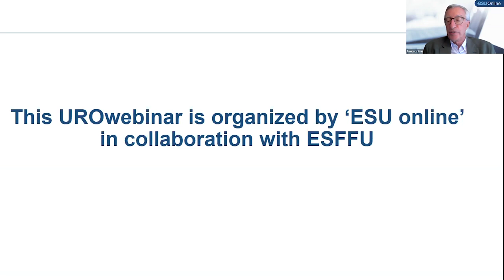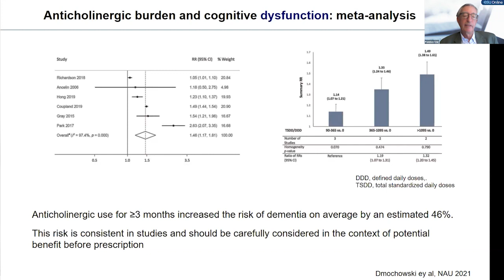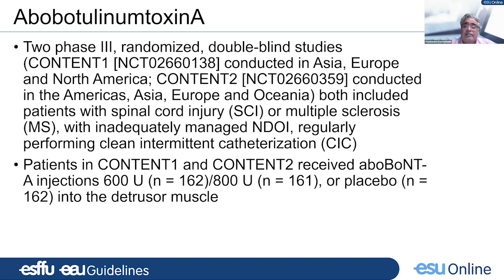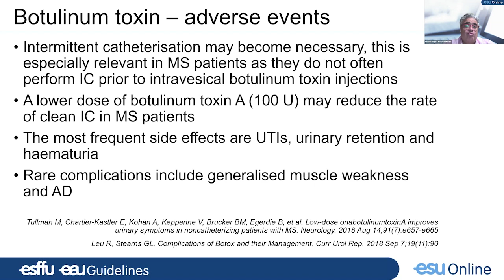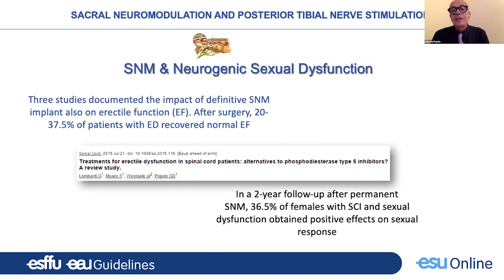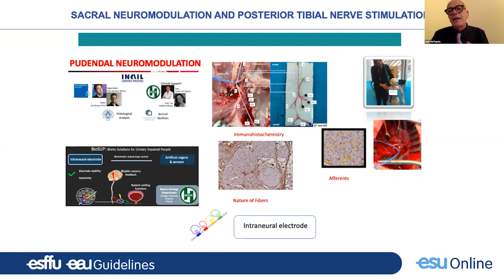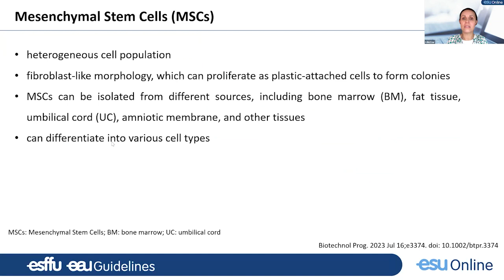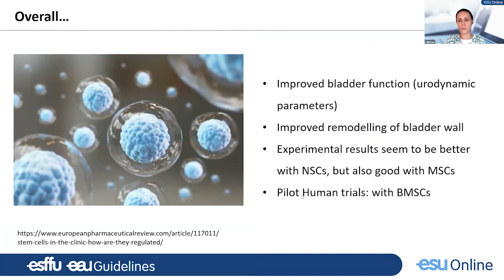UROwebinar: What is new in the management of Neuro-urology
The overall care for neurogenic patients is well established. Spinal cord injury patients may live 40 years with the neurologic deficit.

Patients with degenerative neurological diseases (including Multiple Sclerosis and Parkinson´s disease) can now slow down the progression of the disease. Therefore, the key to improve the quality of life of these patients is the vigilance in renal function and incontinence management.

The latest information on incontinence treatment and the newest advances in fundamental research will be reviewed in this UROwebinar.

Speaker(s):
Prof. C. Cruz (PT)
Prof. F. Cruz (PT)
Prof. Dr. G. Del Popolo (IT)
Dr. C. Konstantinidis (GR)